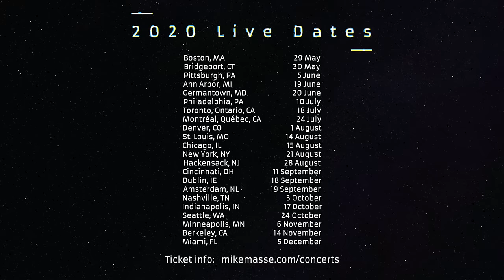If You Leave Me Now (acoustic Chicago cover) - Mike Massé feat. Bryce Bloom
"If You Leave Me Now" by Chicago, an acoustic cover by Mike Massé, featuring Bryce Bloom. Get 14 days of free access to over 11,000 guitar lessons with 45 instructors at GuitarTricks Booking

Liner Notes:
This is the first Chicago song I've recorded, and it's been a favorite of mine since I was a kid.  I'm also a big fan of "Hard to Say I'm Sorry" so watch for that one from me soon, as well.

The lyrics are pure and potent, and the vocal melody is like the primal scream from a broken heart: tender, sincere, sad.  I know we all can relate to this song at various times in our lives.  So this is for all of the mending broken hearts out there.

My guitar is an Ovation Custom Legend, made in the U.S.A. I'm an Ovation-sponsored artist
Thanks to Bryce for the bass part. You nailed it, and it's always a pleasure to work with you.
Thanks to my wife, Valia, for filming the video during our social distancing.

Love,
-Mike